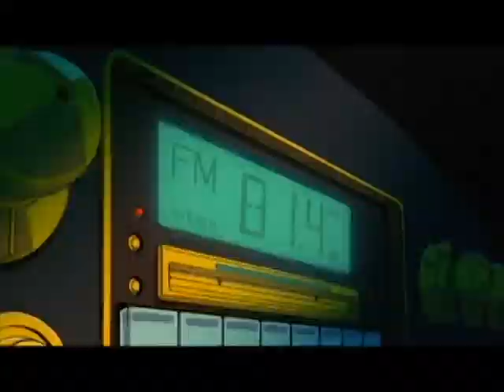Utena alternate ending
The "Directors cut" ending to Adolescence of Utena!